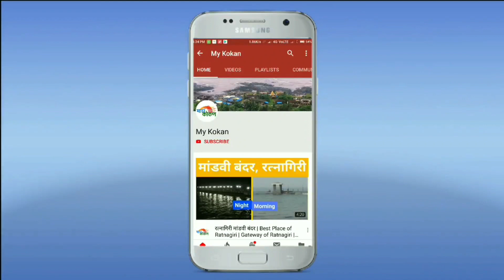रत्नागिरीत भाजपाची लोकसभेची तयारी सुरू | चंद्रशेखर बावनकुळे यांची माहिती | my kokan